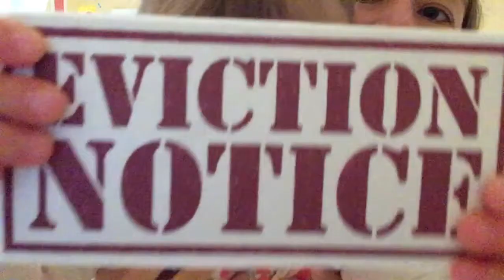Pregnancy Time Lapse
From bump to baby!